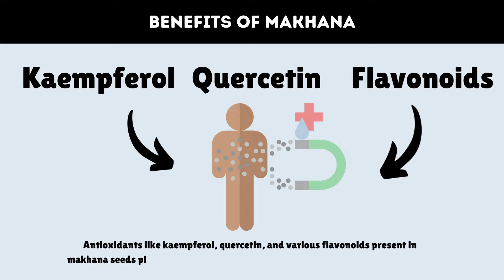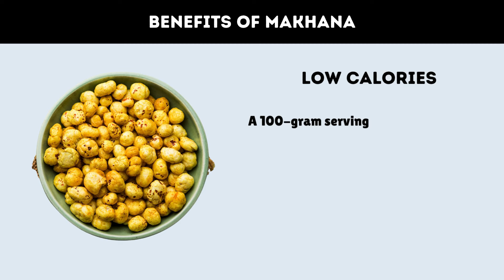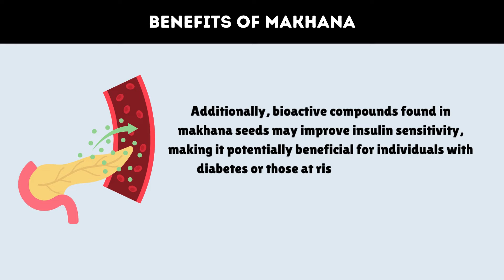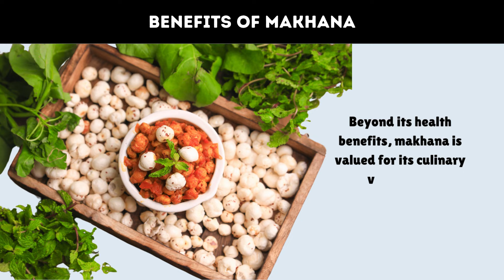LOW CALORIE SUPERFOOD FOR WEIGHTLOSS | HEALTHY CRUNCHY SNACK | VEGAN PROTEIN | HIGH FIBER & MINERALS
Makhana, also known as fox nuts or lotus seeds, are a nutritious snack rich in protein, fiber, and antioxidants. They are low in calories and have anti-inflammatory properties, making them beneficial for heart health and weight management. Makhana is commonly enjoyed roasted and is a healthy alternative to traditional snacks.